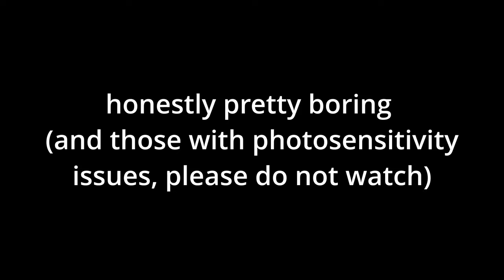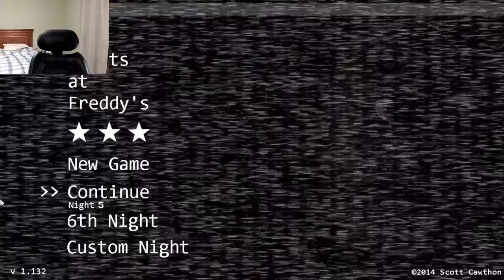20/20/20/20 mode is PAIN... I BEAT FIVE NIGHTS AT FREDDY'S!!! l Part 3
Did it
actually completed a game on this channel